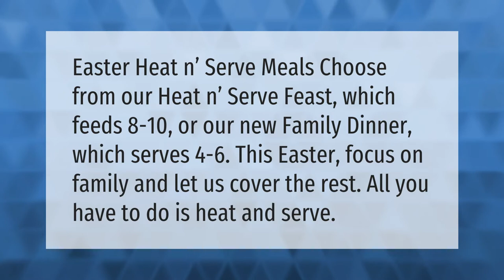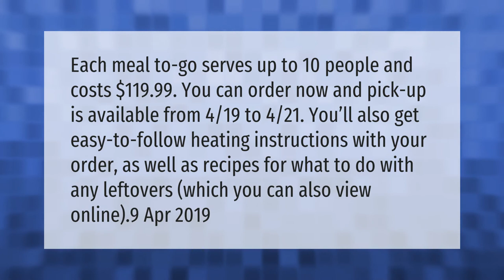Does Cracker Barrel have an Easter dinner?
00:00 - Does Cracker Barrel have an Easter dinner?
00:36 - How much is the Thanksgiving dinner at Cracker Barrel?
01:04 - How much is Cracker Barrel Easter dinner?

Laura S. Harris (2021, April 18.) Does Cracker Barrel have an Easter dinner?
    AskAbout.video/articles/Does-Cracker-Barrel-have-an-Easter-dinner-238269